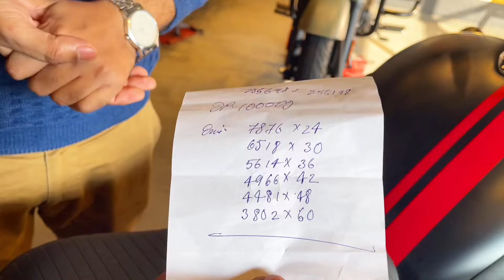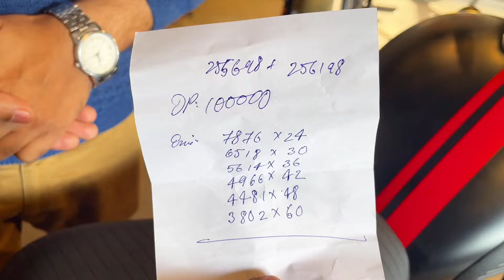Finally New 2024 RE Classic 350 BS7 Best Finance EMI Cost😱😲 | Down Payment ✔️ | Easy Loan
Hello friends,

In this video I am going to tell you about All new  Royal Enfield Classic 350 Bs7 Finance Details Minimum Down Payment ✔️ All New Features In BS7 Model,Price??Seat Hight And Exhaust Note

classic 350 next gen Finance Deatils

classic 350 next generation Finance EMI

classic next gen Finance EMI

classic 350 next gen Finance

classic next generation EMI

classic 350 next generation launch

2024 classic 350

2023 royal enfield classic 350 Discount Offer

New Classic 350 2024

All Colours:-

1. CLASSIC 350 CHROME BRONZE
2. CLASSIC 350 CHROME RED
3. CLASSIC 350 DARK GUNMETAL GREY
4. CLASSIC 350 DARK STEALTH BLACK
5. CLASSIC 350 HALCYON BLACK
6. CLASSIC 350 HALCYON GREEN
7. CLASSIC 350 HALCYON GREY
8. CLASSIC 350 REDDITCH RED
9. CLASSIC 350 REDDITCH SAGE GREEN
10. CLASSIC 350 DESERT SAND
11. CLASSIC 350 MARSH GREY